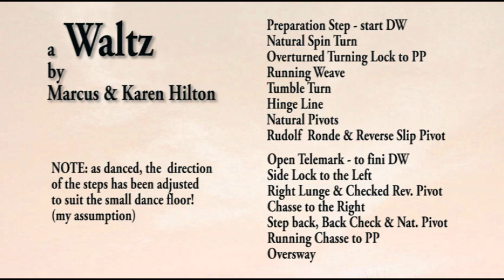Waltz 2 Hilton